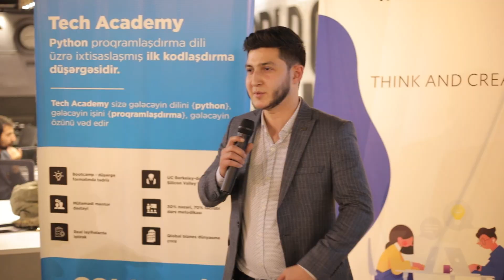Azərbaycanda "Silicon Valley" yaratmaq arzusuna 1 addım daha yaxın!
Tech Academy Məzunları üçün Demo Day/ Networking Cocktail

Sən də Tech Academy-ə gəl və gələcəyini inşa et!